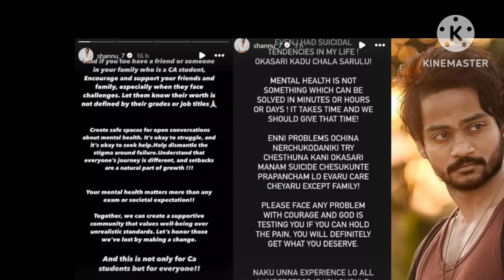షణ్ముక్ జస్వంత్ అనుభవం ఎవరు పట్టించికోరు@Allinone-cq9mz